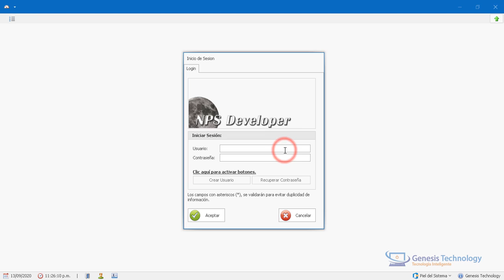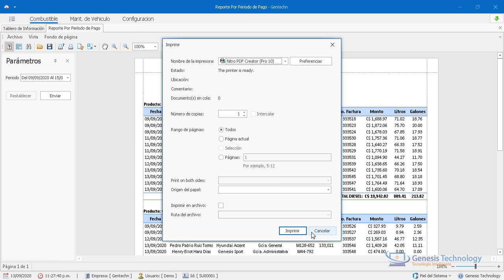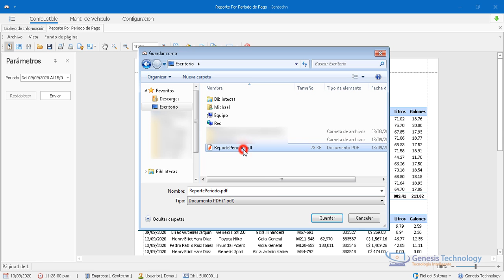11 Imprimir Reportes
Esta es una aplicacion version Beta.

Aplicacion desarrollada en Visual Studio + MySql, se recomienda una conexion estable.

La aplicacion todavia esta en fase de desarrollo y prueba.

Usuario: Demo
Contras: 123